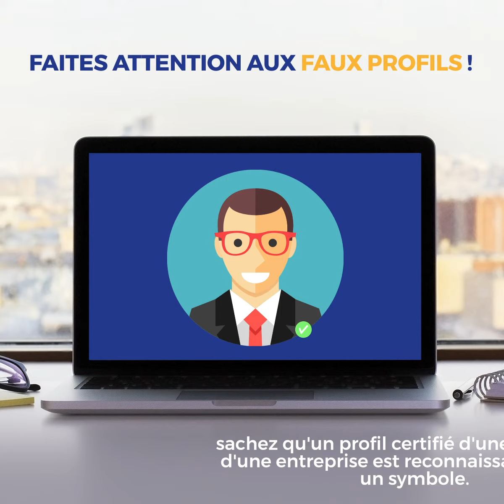Protégez vos données personnelles sur les réseaux sociaux !